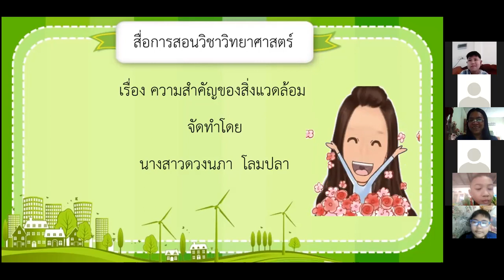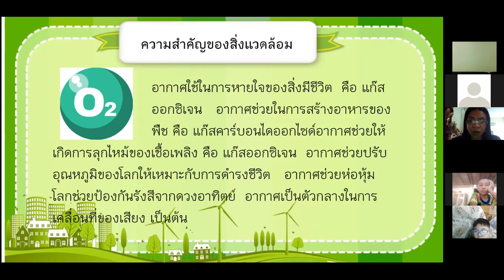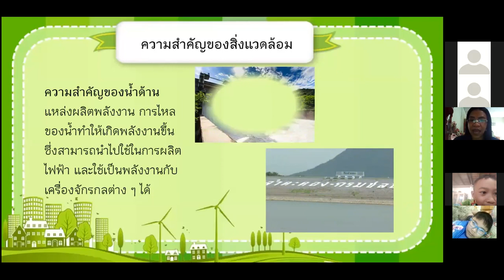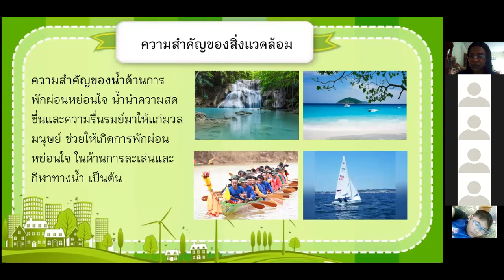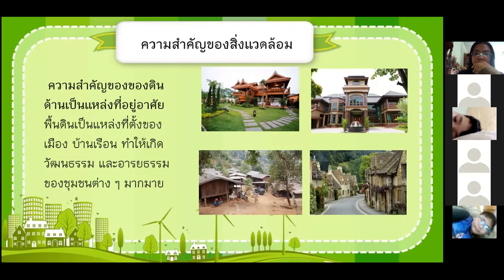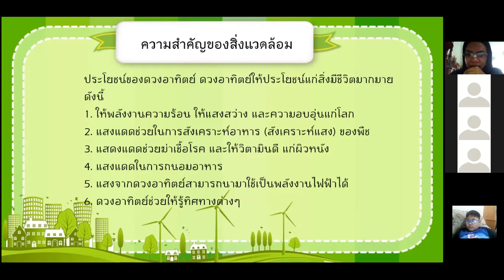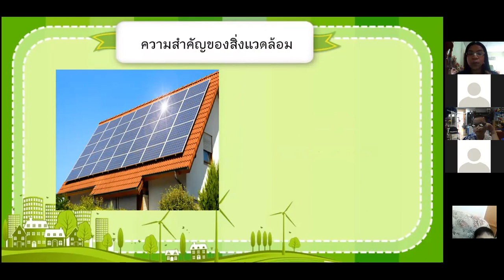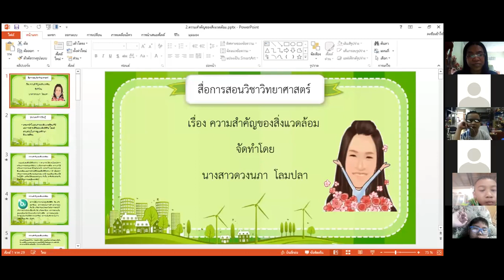วิชาวิทยาศาสตร์ เรื่องความสำคัญของสิ่งแวดล้อม ป.5